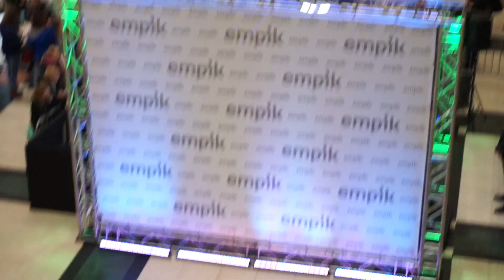SPOTKANIE AUTORSKIE ♡ RED LIPSTICK MONSTER WYBIERA MI SUKNIĘ ŚLUBNĄ!!